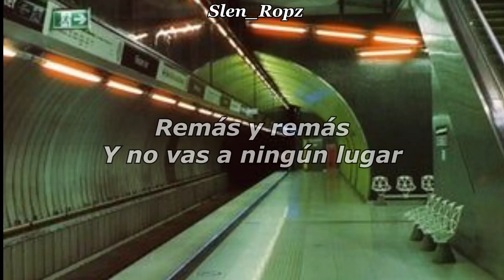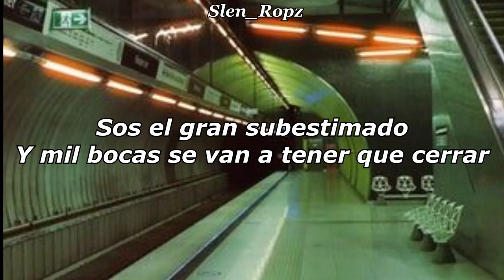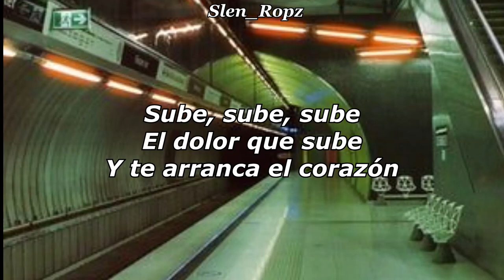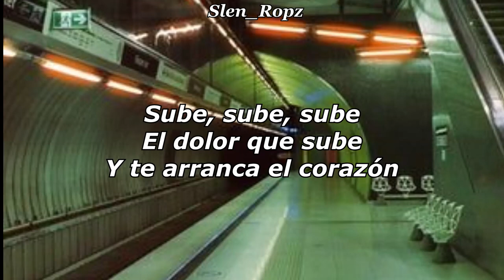Airbag - Sube Sube (El Peso del Mundo) | Letra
Alias mercadopago: airbag.99

En la noche sube
Y te mata la razón
Sube, sube, sube
El dolor que sube
Y te arranca el corazón

Vivís esperando
Un milagro que nunca llegará
Sos el gran subestimado
Y mil bocas se van a tener que cerrar

Porque vos sos un ángel caído del cielo
Porque sos mi milagro de carne y huesos
Estaba perdido en el medio de la tempestad
Tu alma conmigo, la luz, la fuerza del más allá

Vos sí que te levantaste del suelo
Vos sí que sos un angelito del cielo

El que lucha sube
El que aguanta el dolor
Sube, sube, sube

Porque ya no podemos vivir del consuelo
Porque algo tira y tira desde atrás
Algo tira y hace funcionar
Algo tira algo, algo, algo más